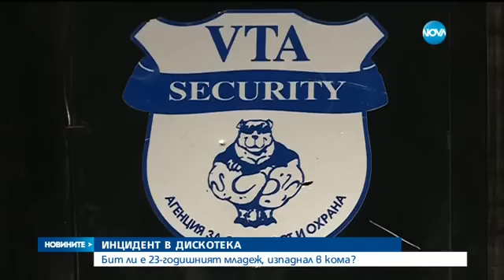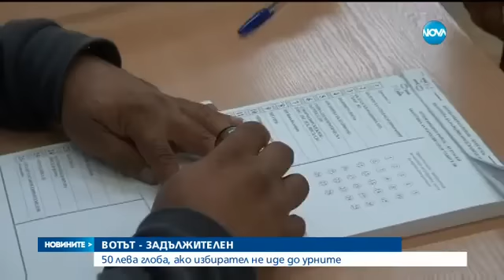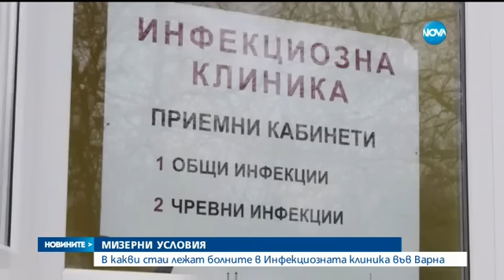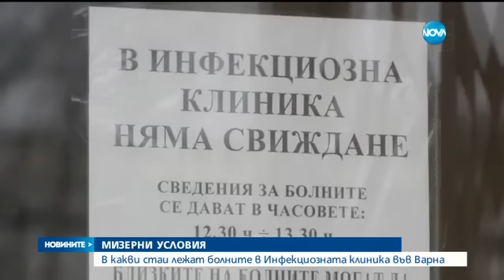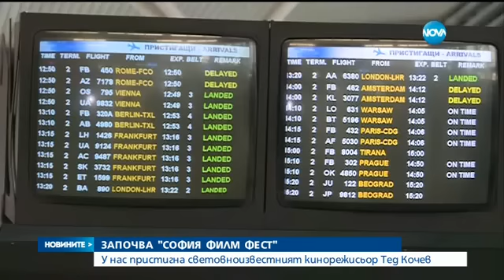Новините на Нова (10.03.2016 - централна емисия)